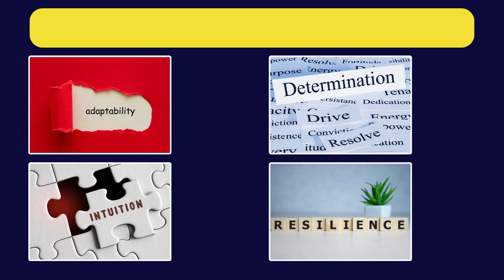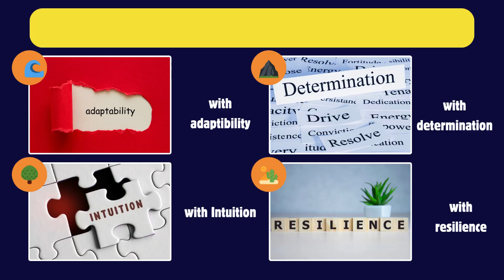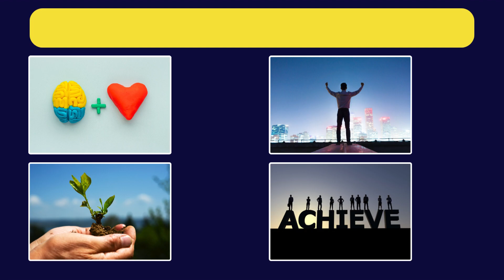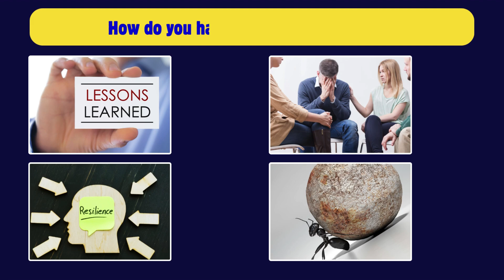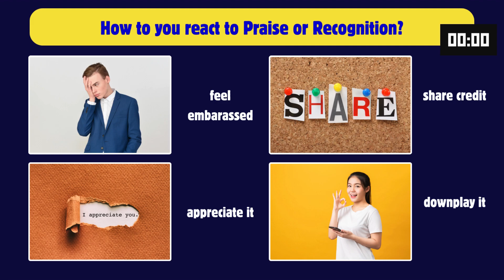Personality Test | What Animal Are You Quiz 🐻🐬🐪🦅 | Animals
Personality Test | What Animal Are You Quiz 🐻🐬🐪🦅 | Animals | Personality Quiz

Animal Trivia | Animal Sounds Quiz | Quizzes General Knowledge  @MindginiQuizzes

Welcome to our exciting "What Animal Are You?" personality quiz! 🐾✨

Have you ever wondered which animal truly reflects your personality?

Are you as strong and nurturing as a bear, as adaptable and social as a dolphin, as resilient and independent as a camel, or as adventurous and determined as an eagle? 🌲🌊🌵⛰️

In this fun and engaging quiz, we'll ask you a series of questions designed to uncover your unique traits and preferences.

Based on your answers, we'll reveal the animal that best matches your character.

Whether you're curious about your inner animal or just looking for some lighthearted entertainment, this quiz is perfect for you!

Join us on this journey of self-discovery and share your results in the comments below. 🐻🐬🐪🦅
Personality Test
Animal Quiz
What Animal Am I?
Who Am I?
Desert Animal
Mountain Animal
Forest Animal
Ocean Animal

Let's collaborate and inspire others to take the Quiz Challenge! 🌟